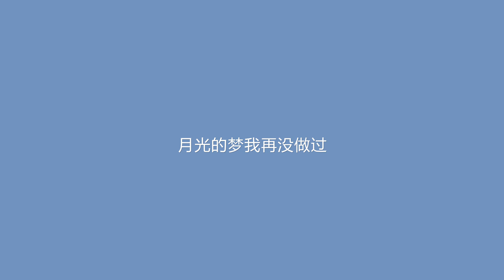《鲸落》- 昨夜派对 - Whale Fall 『让我迷恋这坠落 又带走什么 留下什么』【动态歌词Lyrics】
往来那船舶
经岛屿芬芳
将网里星辰逐一捕获
而我的魂魄
已跟随潮落
就当四季跌入了漩涡
当恒星不再闪烁
就让风 将海吹皱 滑向天国
让我迷恋这坠落
又带走什么 留下什么
生命如果 它这样说

无声的宇宙
有鱼儿游过
那是孤独具象的轮廓
当珊瑚失去传说
让我迷恋这坠落
生命如果是这样
我 穿过洋流 像小时候
让我可以不寂寞
就失去下落 成为因果
月光的梦我再没做过

喜欢歌曲请支持歌手哦、

加入我的频道，和90后阿姨一起享受、爆棚的少女心♥